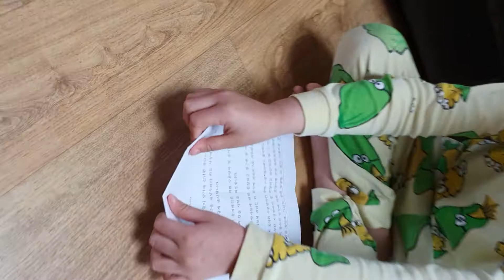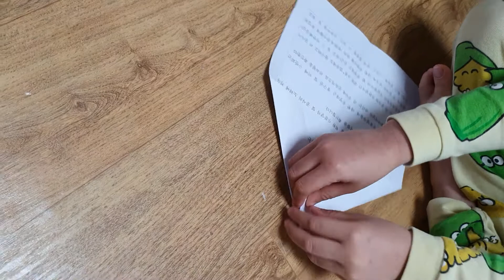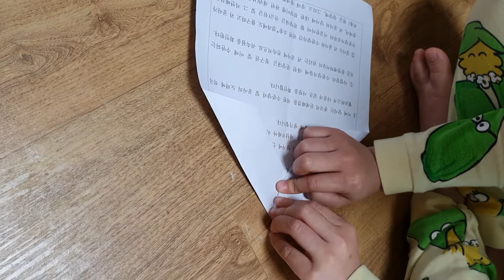[종이접기] 갤럭시스타 비행기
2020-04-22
EBS 수업쉬는 시간 틈틈이 종이접기